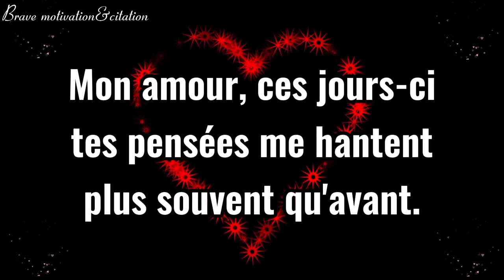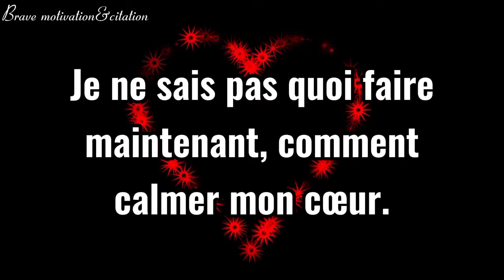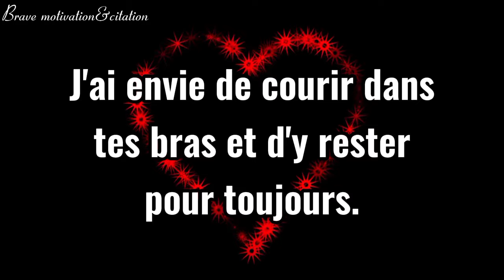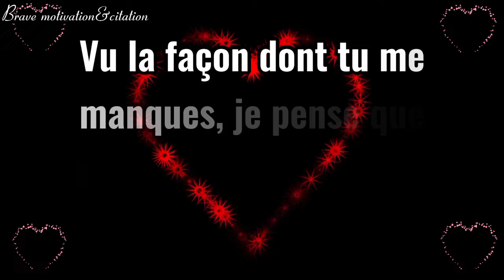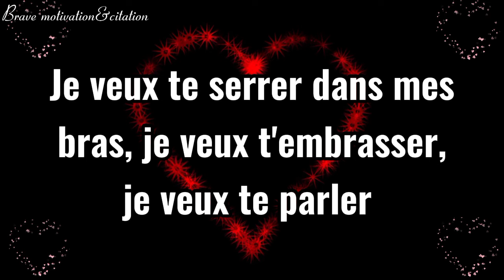Je veux sentir tes mains me tenir près de mon coeur❤️ je t'aime comme un fou |message d'amour💞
Laissez-vous emporter par la douceur de ces mots et laissez votre coeur vibrer au rythme de cet amour passionné.

Bon Visionnage!